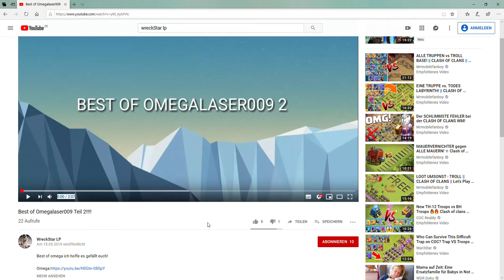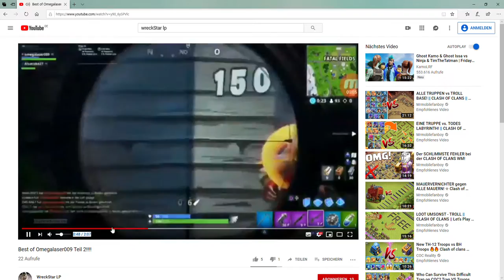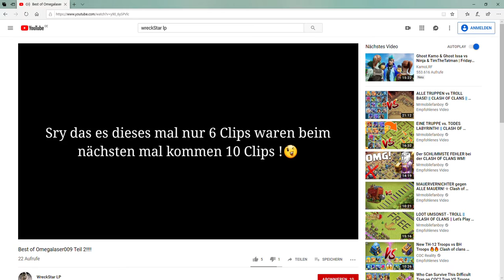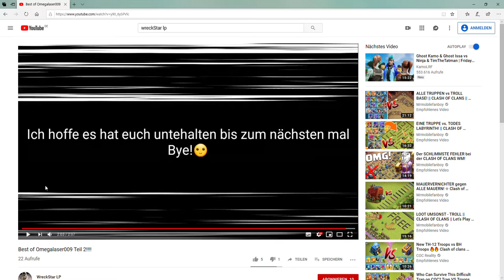REAKTION AUF MEIN BEST OF #2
abonnirt mich gern !!!